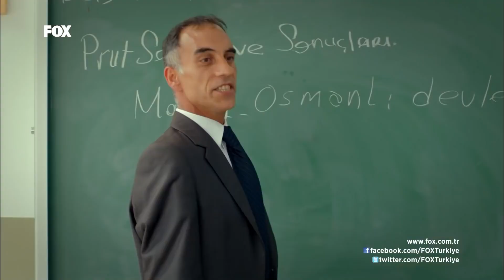Aylin Yine Kıskandı - Sana Bir Sır Vereceğim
Sana Bir Sır Vereceğim - Çağla, Levent'ten ayrıldıktan sonra Tilki'yle yakınlaşma eğiliminde.
NE YAPARLARSA YAPSINLAR